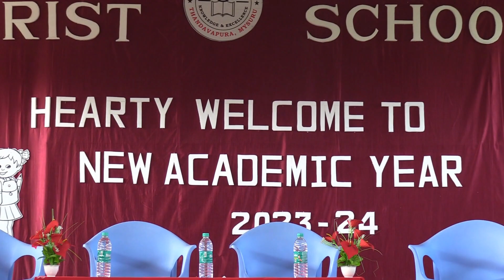New Academic Year Inauguration 2023-24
New Academic Year Inauguration & Welcoming new teachers and students to our Christ Family.